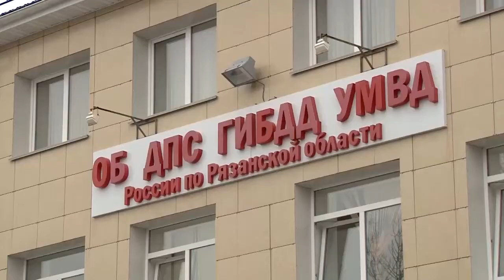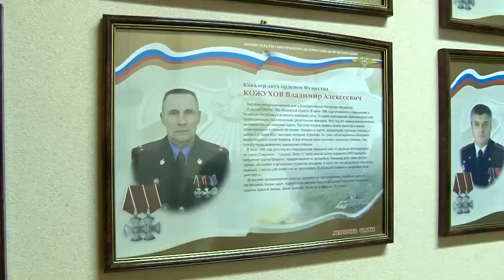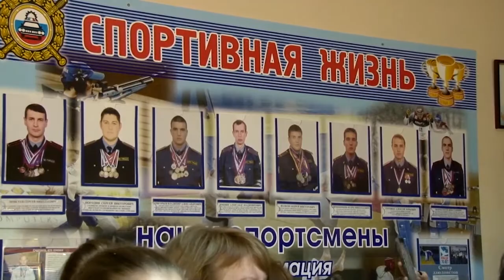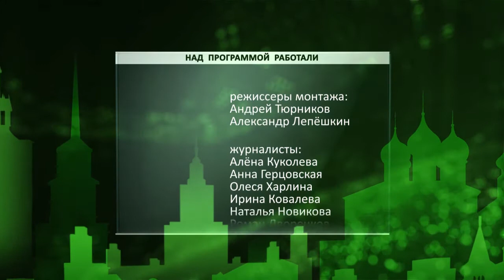День города - новости Рязани 17.02.16